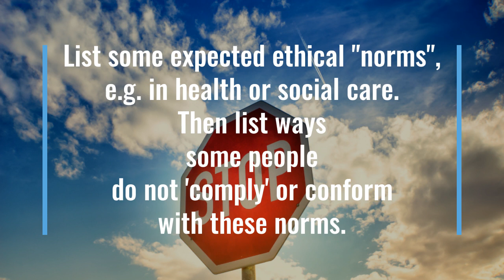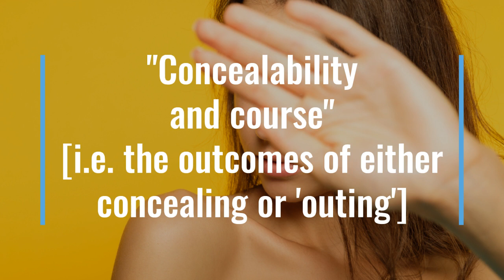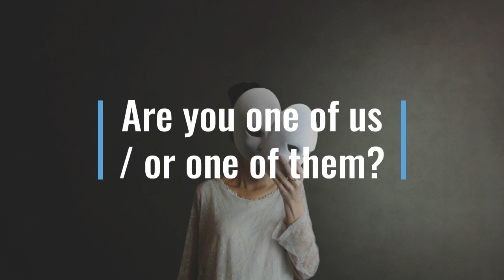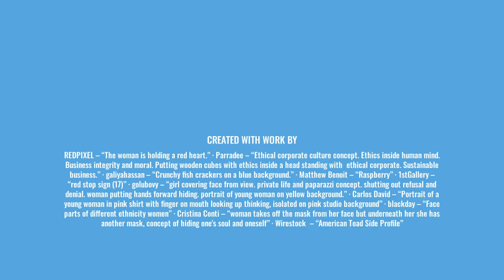Ethics: Key dimensions for practice enquiry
30 September 2022